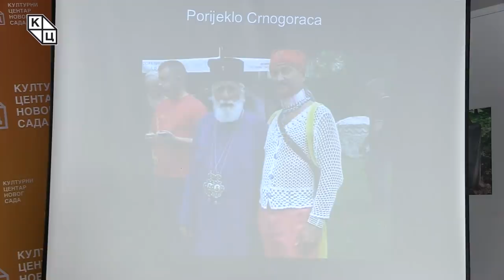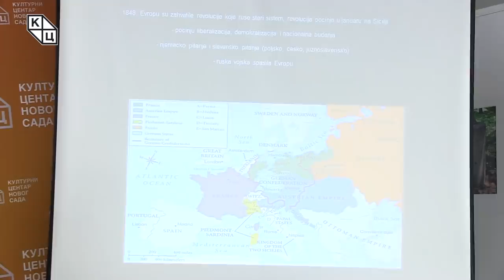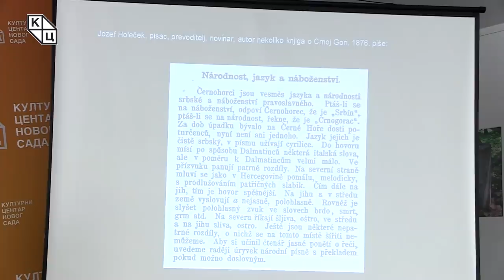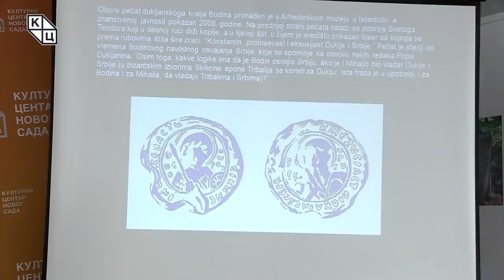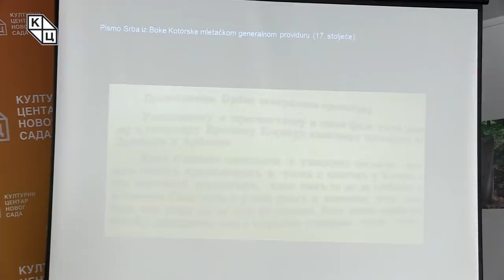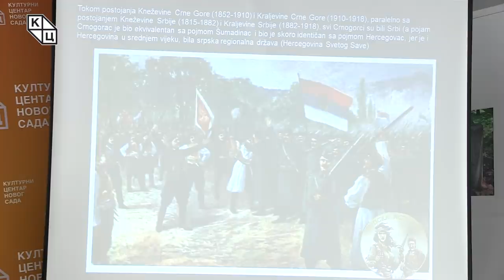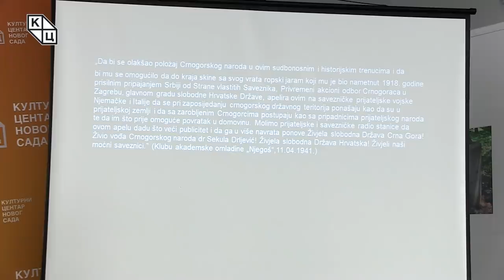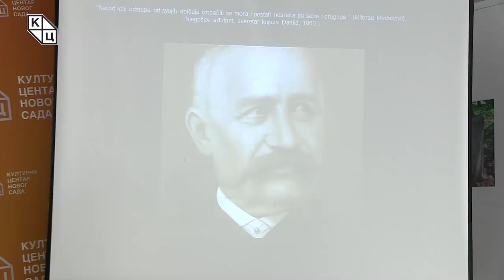Goran Šarić - „Poreklo Crnogoraca”/ The Origin of Montenegrins (srb/eng)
Predavanje Gorana Šarića, katoličkog teologa i istoričara, na temu: „Poreklo Crnogoraca” (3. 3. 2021)

„Na samom početku moram istaknuti da je pravo svakog pojedinca ili grupe da se izjasni onako kako se osjeća, to nitko ne bi trebao osporavati, ako se ljudi danas osjećaju kao Montegrini, Milogorci ili nešto treće, to treba uvažavati, ali historiografska znanost ukoliko se trudi biti objektivna, ne može prihvatiti izmišljanje i falsificiranje povijesti, guranje novostvorenih nacija tamo gdje ih nikad nije bilo“, objašnjava Šarić uvodeći u predavanje o poreklu Crnogoraca.

Prošlogodišnje litije izazvale su ogromno interesovanje koje je prevazišlo granice Crne Gore, otvorivši polemike o poreklu i povezanosti Srba i Crnogoraca, kao i pitanje stvaranja crnogorske nacije, pisma, vere, ali i tradicije.

Lecture by Goran Šarić, Catholic theologian and historian, on the topic: "The Origin of Montenegrins" (March 3, 2021)

"At the very beginning, I must point out that every individual or group has a right to declare where they feel they belong, no one should dispute that, if people today feel like New Montegrines, Đukanović supporters or something else, it should be respected. But historiographical science, if it tries to be objective, cannot accept the fabrication and falsification of history, pushing newly created nations where they never existed", explains Šarić, introducing the lecture on the origin of Montenegrins.

Last year's church lead protests aroused great interest that transcended the borders of Montenegro, opening controversies about the origin and connection of Serbs and Montenegrins, as well as the issue of creating a Montenegrin nation, writing, religion, but also tradition.